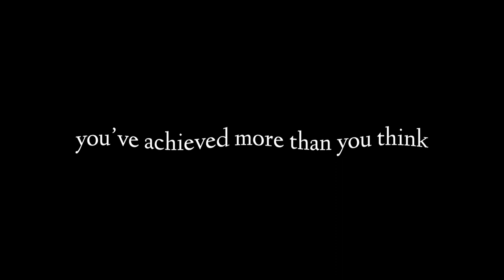"F#?k you Yoru, your plays are not legit"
*generic text*

Ich spiele League und habe links ein Overlay? Das könnt ihr euch hier holen

Alle Videos im Stil von Memes mit Mango auf meinem Kanal werden von Paul / Kakao geschnitten. Wenn jemand namens „KakaoStream“ auf eure Kommentare über Edits antwortet, weiß er also wovon er spricht. Facts.